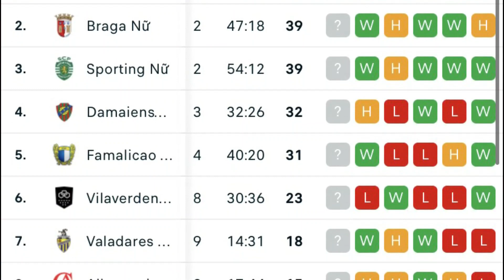🔴Tranh Cãi " Gay Gắt" Việc Huỳnh Như Được Lank Fc Cho Về Đá SEA Game 32 | Thành Công Hay Thất Bại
Trong thời gian qua, Huỳnh như thi đấu rất năng nổ trong màu áo của Lank Fc, tuy nhiên cô vẫn chưa thể tạo ra sự khác biệt và ghi bàn trong những trận đấu vừa qua
Theo đó, Huỳnh nhưu sẽ được câu lạc bộ chủ quản là Lank fc sẽ cho về hội quân cùng đội tuyển việt nam để thi đấu sea game 32. cô sẽ bỏ lỡ 2 trận đấu của Lank Fc
Nhưng sự có mặt của Huỳnh Như tại giải đấu này cũng rất quan trọng cho đội tuyển việt nam